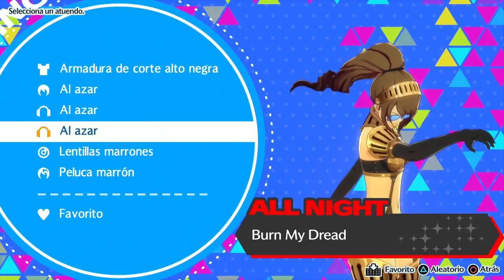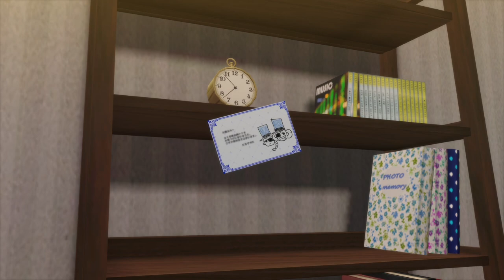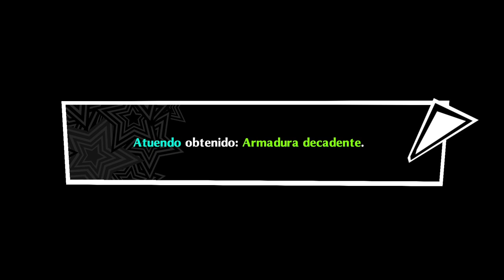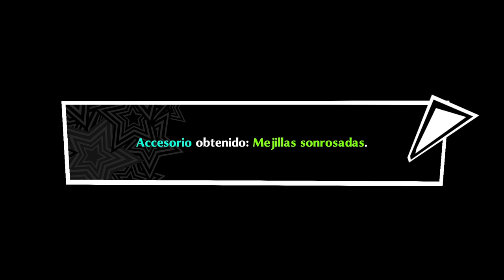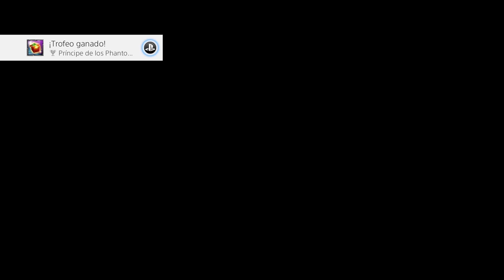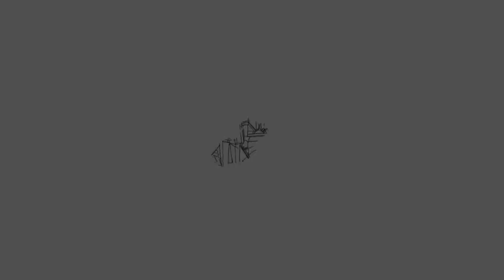EL FINAL DE LA LECTURA EN LOS BAILES | PERSONA DANCING ENDLESS NIGHT COLLECTION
00:00 - Persona 3
1:24:41 - Persona 5
2:34:11 - Persona 4